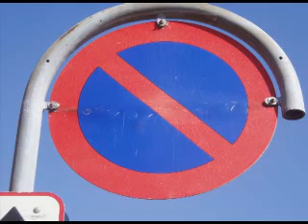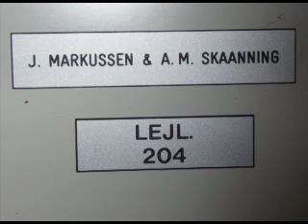DK-gade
En gade